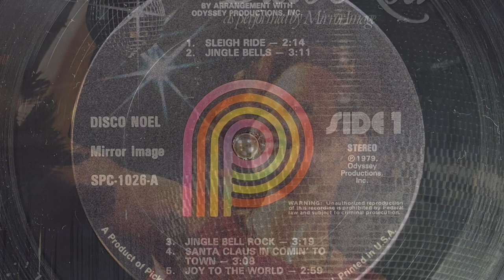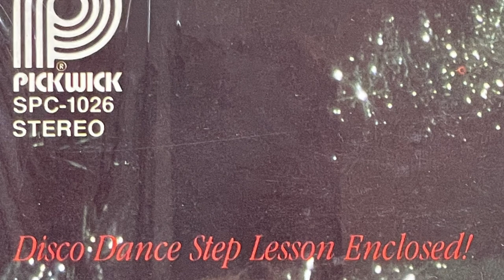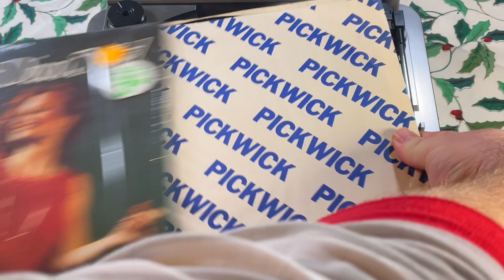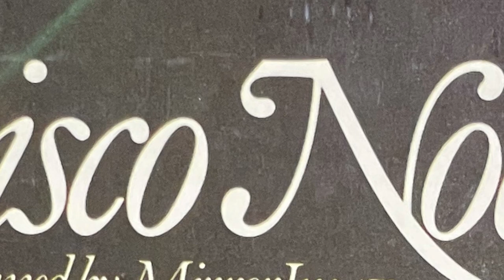Vinyl Record Collection - Disco Noel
Episode #23
I wonder if one album was released in Canada and the other in the United States. The back cover of Disco Noel mentions Canadian distribution. Christmas Disco has no such mention.